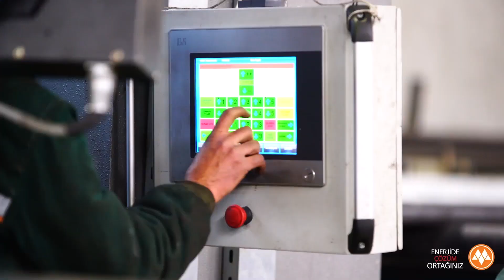Oltan Köleoğlu Enerji / Afyonkarahisar "Biyokütle Yakıtlı Enerji Santrali"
Türkiye’nin En Büyük Biyokütle Enerji Santrali “Afyon Eber Elektrik Santrali”

Atıktan enerji alanında yerli teknolojinin öncü markası Mimsan, Türkiye’nin en büyük biyokütle enerji santrali olan “Afyon Eber Elektrik Santrali”ni devreye aldı.

Afyon Eber’de Mimsan tarafından kurulan ve devreye alınarak 2019 Yekdem’ine yetiştirilen biyokütle enerji santralinin yatırımcısı Oltan Köleoğlu Enerji, 2020 yılının Ocak ayından itibaren elektrik satışına başlayacak. 27 MWe kapasiteli enerji tesisinin yılda ortalama 260.000 ton zirai atığı bertaraf ederek, 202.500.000 kwh/yıl yenilenebilir enerji üretmesi bekleniyor.

Biyokütle Enerji Santrallerinde mühendislik ve üretim gücünü birleştirerek anahtar teslimi çözümler sunan MİMSAN’ın dizaynını, imalatını ve yardımcı ekipman tedariğini üstlendiği “Afyon Eber Elektrik Santrali”nde yerli ekipman tedariğinden dolayı mevcut tarife ek olarak 13$/MWe yerli katkı desteği alınacak.